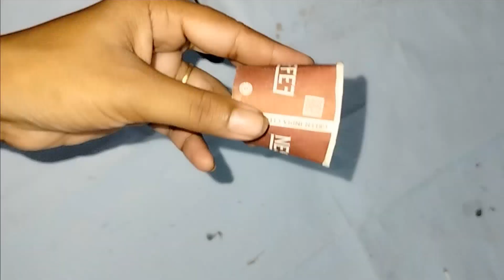Beautiful news paper Wallhanger/handmade craft//DIYcard board craft walldecore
hello
friends how are u.
hope you like tha video
friends mere channel pr main roj home decor Diy videos shear krti rhti hu, shorts or long video agar mere video pasannd aye to mere channel ko subscribe kare like 👍 saport me frends thankyou 🙏🙏

se Laddu gopal ki shihasan banaye

Toran tuti hui mala ka toran

beautiful Card board Peacock wallhanger

and beautiful Card board photo frem